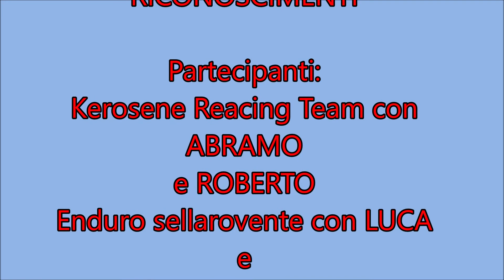motocavalcata del tartufo 2020